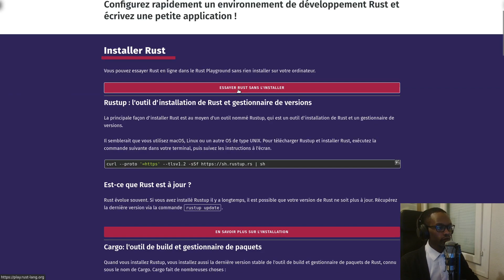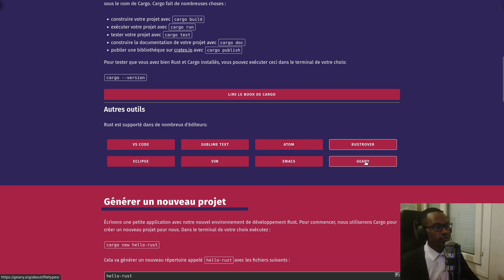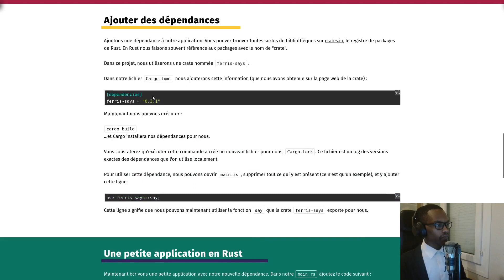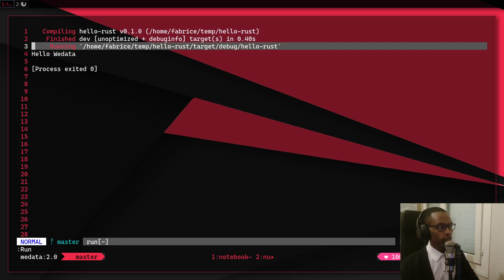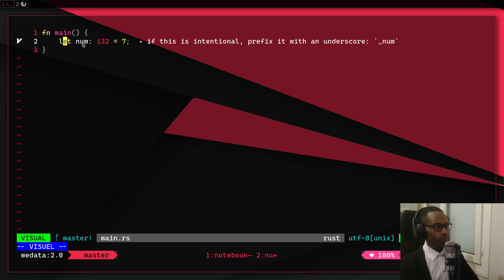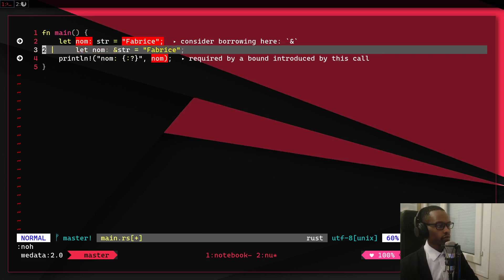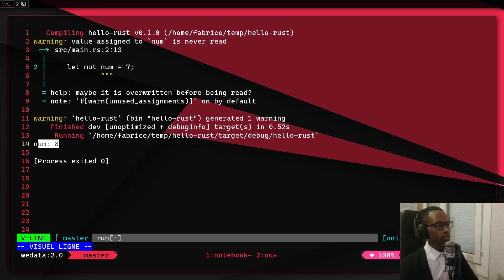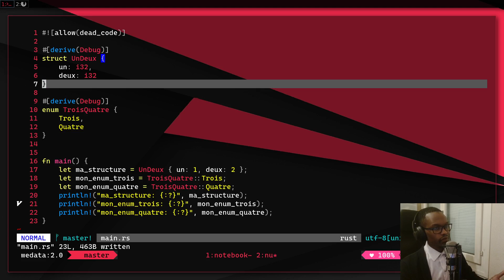Débute Rust !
Cette vidéo est une introduction simple au language rust.

00:00:00 Introduction
00:00:15 Installation
00:04:25 Premier projet
00:06:28 2-3 sources
00:08:27 À noter
00:09:14 Le print chez Rust
00:10:08 Compilateur intelligent
00:12:06 Les Variables dans Rust
00:15:33 Les tailles à la compilation
16:25:00 Les tableau dans Rust
00:17:13 Itération de tableau for et map
00:17:47 Immutabilité
00:19:57 Condition if...else et match
00:20:36 Les fonctions
00:21:13 Structs et Enums
00:22:27 Conclusion